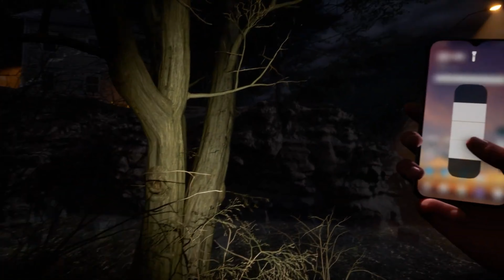Among the Wispers - Cinematic Trailer [4K UHD 60 FPS]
Embark on a journey into the unknown with the mesmerizing cinematic trailer for "Among the Whispers," presented in stunning 4K UHD resolution at a smooth 60 frames per second.

In this haunting preview, immerse yourself in a world where secrets lurk in every shadow and whispers echo through the darkness. From eerie abandoned buildings to mist-shrouded forests, every frame of this trailer is infused with an atmosphere of mystery and intrigue.

Join the protagonist as they unravel the enigma surrounding a series of inexplicable events, delving deeper into a web of deception and betrayal. With its immersive sound design, breathtaking visuals, and compelling storytelling, "Among the Whispers" promises to be an unforgettable gaming experience for fans of atmospheric horror.

So brace yourself for the unknown, and prepare to confront the secrets that lie within. "Among the Whispers" is coming soon, and this trailer is your first glimpse into a world of chilling suspense and psychological terror.